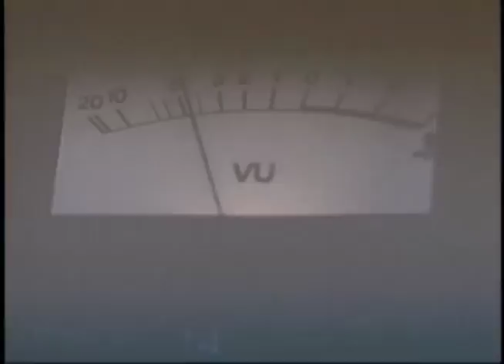Nuestra Historia. Capítulo 12. 25 años del SJRTV.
En este capítulo de "Nuestra Historia", la historia del Sistema Jalisciense de Radio y Televisión que cumplió el pasado 16 de enero sus primeros 25 años, te compartimos el desarrollo de la televisión cultural en Jalisco, los preparativos y la inauguración del canal, así como los programas que iniciaron este gran paso para la televisión pública en el Estado.